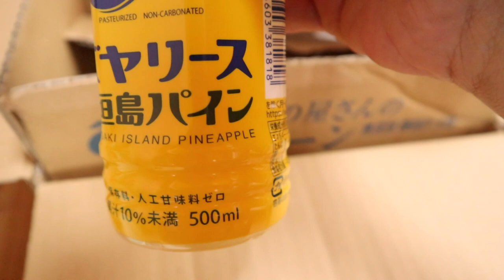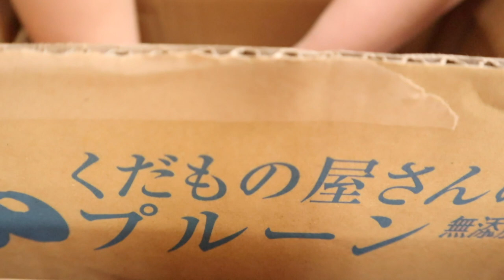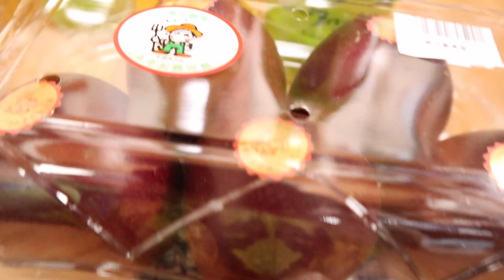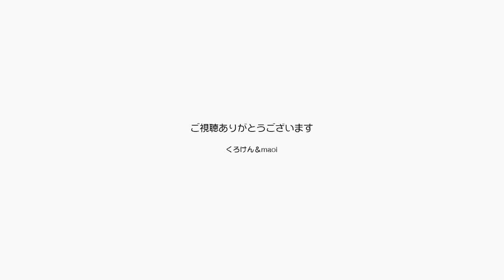ジャンポンも感心！知らないことがいっぱいあるよね【Jean & Pont 2185】2020/7/18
またまたプレゼントが届き嬉しいです！ありがとうございます。
昨日の紫外線でウイルスを減らすというグッズがあることを知りませんでしたし、今日は食べたことのない果物野菜をいただきました。
バヤリースのパイナップルとシークワーサーは沖縄の名産ということですが、子供の頃はバヤリースで育ったようなもののくろけんは銘柄が懐かしかったです。

2020年ジャン＆ポンカレンダー
2020年キトンシッティングカレンダー（ラブ、シオン、アンズ、チャコ、カオリン）